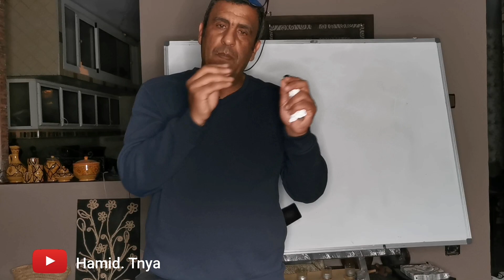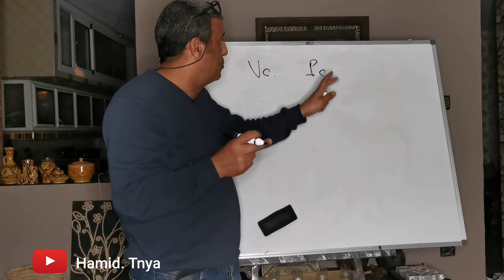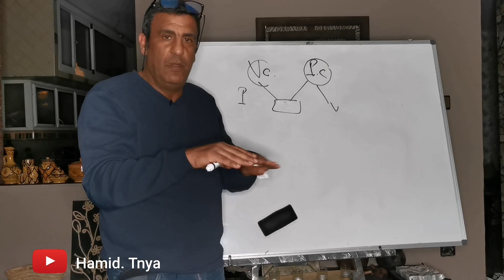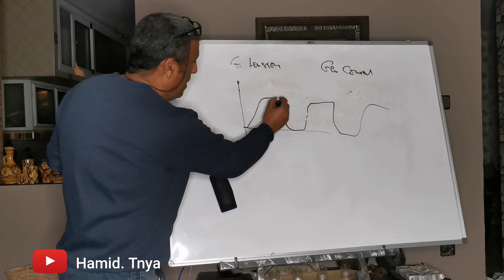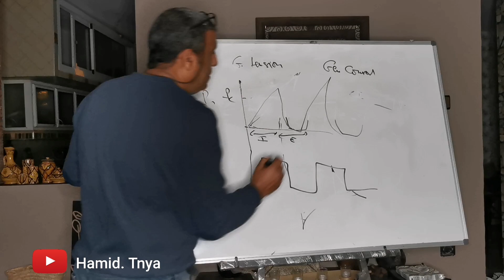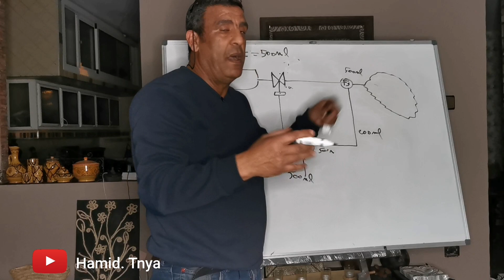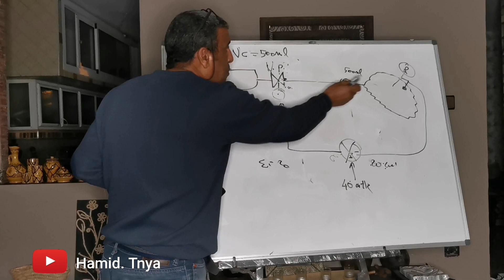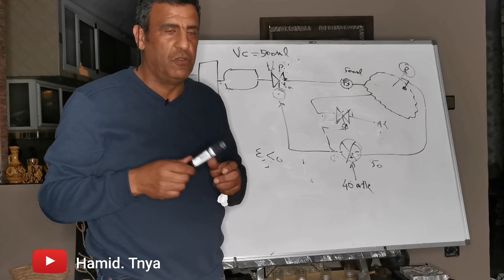Type de ventilation mécanique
Partage d'expériences